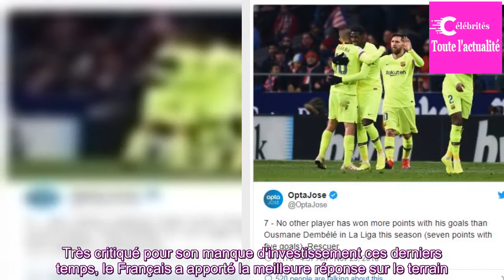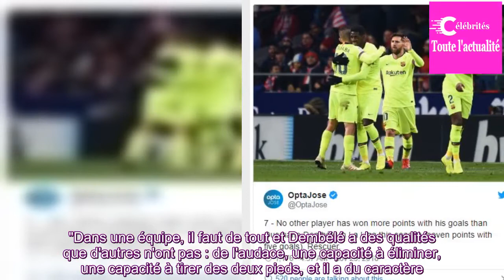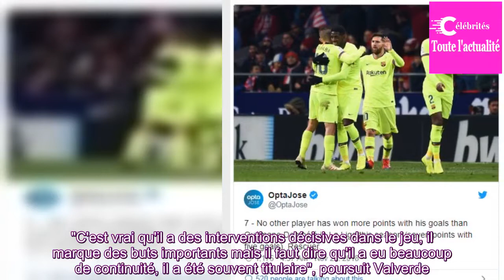Football - Liga : Dembélé, un sursaut et un sursis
LIGA - Auteur du but égalisateur en fin de match face à l'Atlético Madrid samedi, Ousmane Dembélé a permis à Barcelone d'arracher le point du match nul (1-1) et conserver la tête de la Liga. Très critiqué pour son manque d'investissement ces derniers temps, le Français a apporté la meilleure réponse...